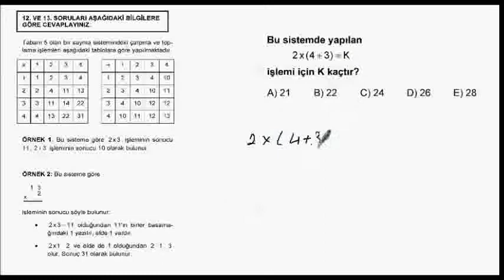2010_B_M_1_13